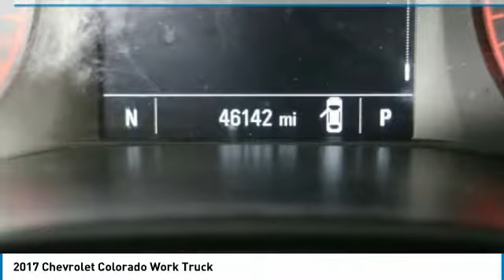2017 Chevrolet Colorado Forest Lake MN PK4514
2017 Chevrolet Colorado Work Truck

Lifetime Warranty Included, 4WD, Spacious Cargo Room, Best Color For Resale, Rear Vision Camera, Bluetooth, Power Seat, Touch Screen Radio, Project Your Navigation From Phone to Screen, Apple Carplay and Android Auto, Trailer Tow, Trailer Brake Controller, Bed Liner, Steel Wheel Locks.brbrbrAwards:br  * 2017 KBB.com Best Resale Value Awards   * 2017 KBB.com 10 Most Awarded BrandsbrbrWhen you buy from Forest Lake Auto Group you have the comfort of knowing that every one of our front line ready vehicles go through our extensive inspection process by one of our certified technicians and if they do not pass we will not offer them for sale as a front line car. Commercial Vehicles, Plows and other specialty vehicles do not qualify for the Lifetime Powertrain Warranty Why Buys!! Each one of our front line ready vehicles sold come with the following. Full inspection done on every vehicle Guaranteed alternate transportation or loaner for all service customers WE MAKE BUYING EASY!!! Great Selection, Upfront Pricing, Free Trade Appraisals, Plus we will give you estimates on Financing and warranties, and we do it all with your time in mind!